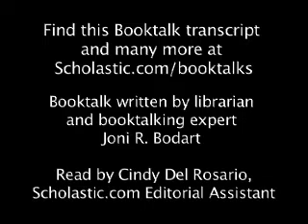Does my Head Look Big In This - Booktalk